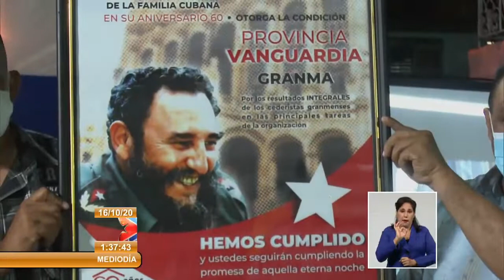Reconocen a Granma como Vanguardia Nacional de los CDR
El Héroe de la República de Cuba y Coordinador Nacional de los CDR, Gerardo Hernández Nordelo, entregó a la provincia de Granma el reconocimiento que la acredita como Vanguardia Nacional de dicha organización, a propósito de su 60 aniversario.